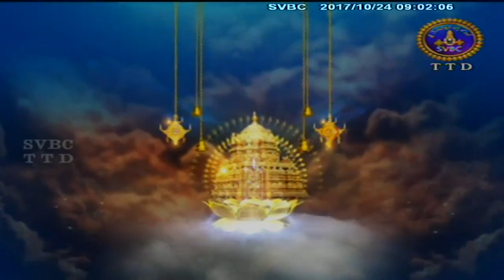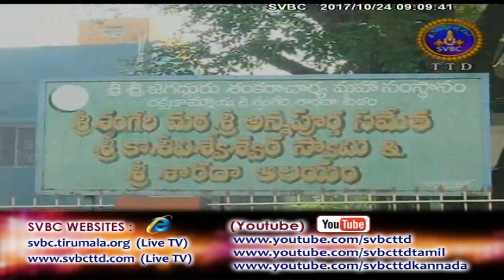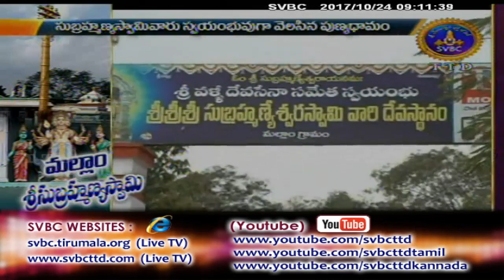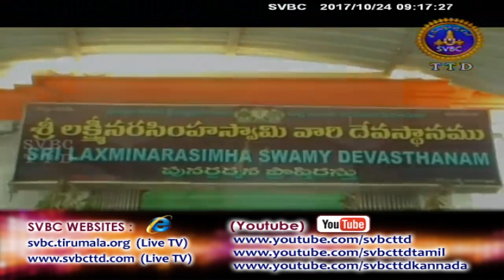Adhyatmika Viseshalu 9am | 24-10-17 | SVBC TTD